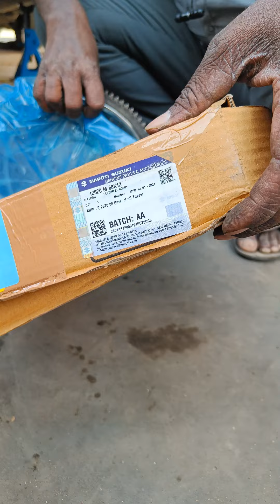Clutch fault எவ்வாறு கண்டுபிடிப்பது? | அதன் Spare Part Cost எவ்வளவு?